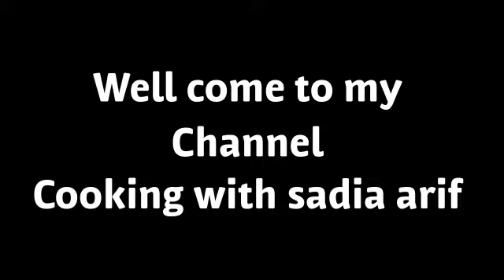Potli samosa (Ramadan special recipe)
Ramadan special recipe east & quick potatoes cheesey potli samosa made by your own chef...

DOUGH INGREDIENTS
FLOUR 2CUPS
OIL 2TBSP
SALT 1TSP
AJWAIN 1TSP
CUMIN SEEDS (ZEERA)1TSP
WATER 1CUP 2TBSP

FILLING PREPARATION

BOIL POTATOES 4MEDIUM SIZE
RED CHILLI FLAKES 1TBSP
ANNARDAN 1TBSP
CHAT MASALA 1TSBP
SALT 1TBSP
CHEDDAR CHEESE SLICES 3
Kalonji 1tbsp

Enjoy this super easy &quick cheesey potli samosa with your family.